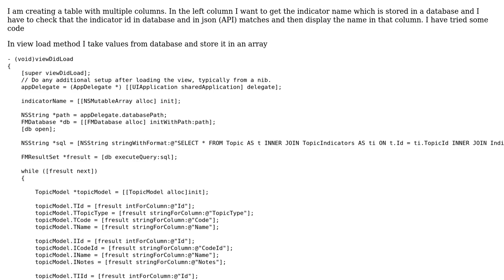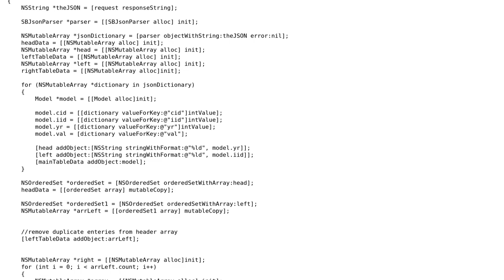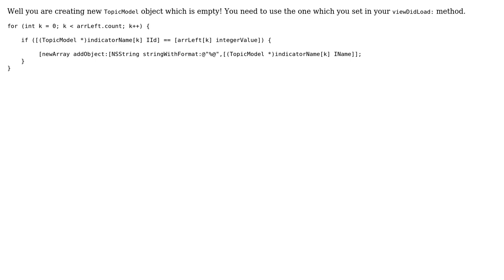Compare Values of Database and Json and display result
With thanks & praise to God, and with thanks to the many people who have made this project possible! | Content (except music & images) licensed under CC BY-SA | Music | Images & others | With thanks to user Itaws user Burhanuddin Sunelwala and the Stack Exchange Network Trademarks are property of their respective owners. You are responsible for your own actions.